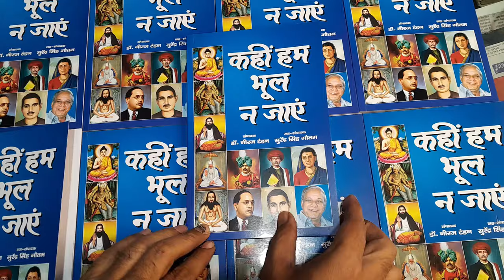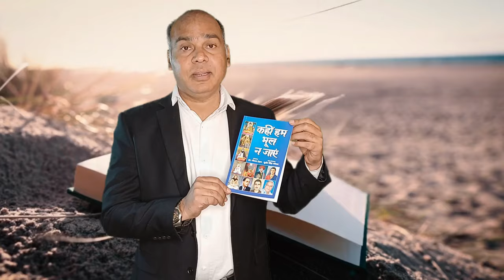हजारो समर्थकों के साथ बाल्मीकि समाज के लोग जुड़े बसपा से - BIG INTERVIEW ASHOK AGYANI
BIG INTERVIEW ASHOK AGYANI